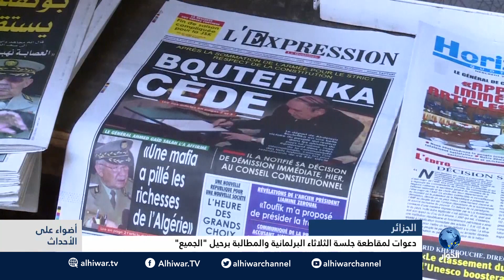الجزائر: دعوات لمقاطعة جلسة الثلاثاء البرلمانية ومطالبات برحيل "الجميع"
برنامج أضواء على الأحداث مع زياد السيد بمشاركة:
- د. فلة لحمر - أكاديمية جزائرية
- جاسم الشامسي - معارض إماراتي